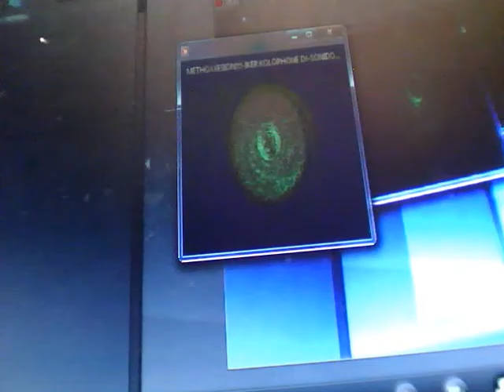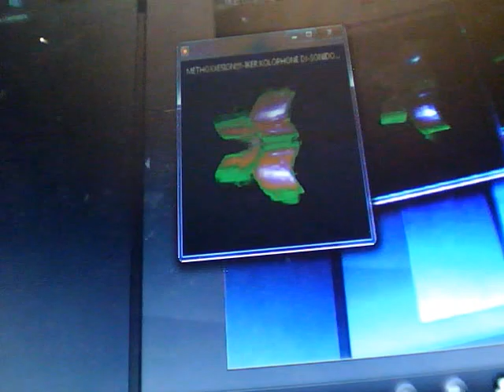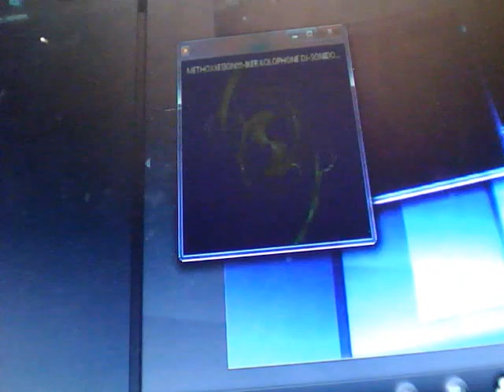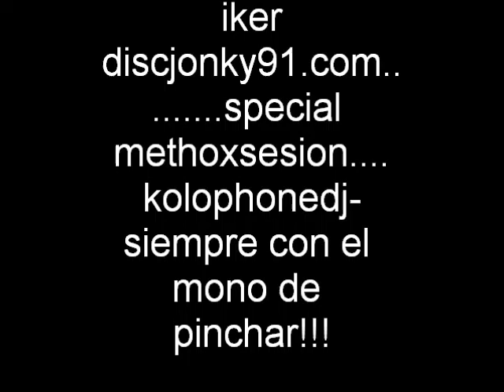MENTE OSCURA!IKER KOLOPHONE DJ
2 HORAS 20 MINUTOS DE ELECTRONICA OSCURA.